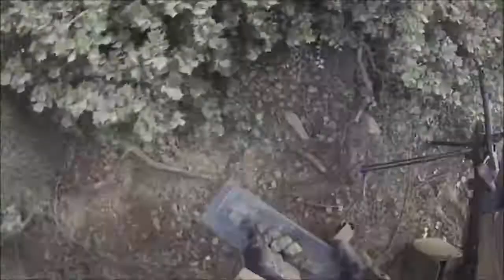MK-48 Firefight With Danger Close A-10 Gun Runs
A MK-48 gunner is engaged in an intense firefight with 10-15 insurgents 50-100 meters away in Afghanistan. . An A-10 is called in to engage with it's 30mm cannon on the enemy positions striking several times. The date and location of this event cannot be released.